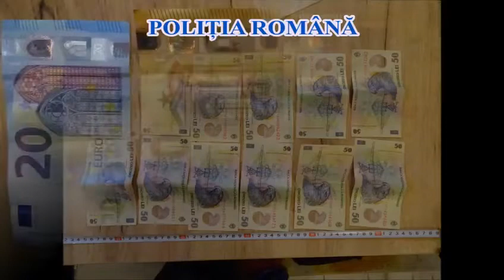Perchezitii contrabanda tigari